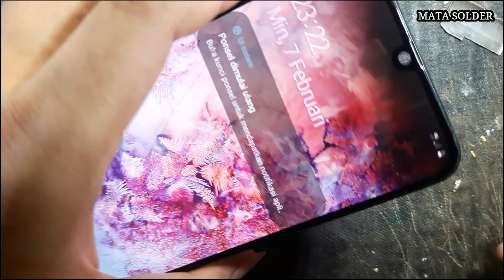SAMSUNG SM-A305F MATI TOTAL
samsung A305F matot dan short ic PA SERI 77656-11 dan akhirnya Done...